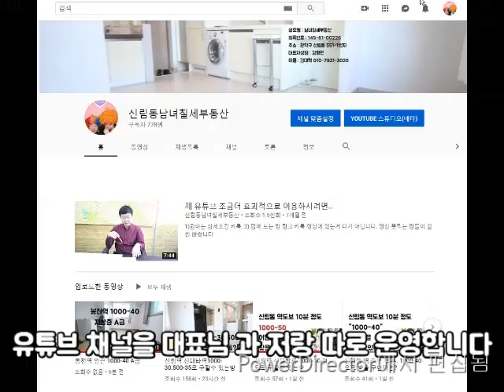신대방역 구디역 신축급옥탑 5000-30 "A" 급